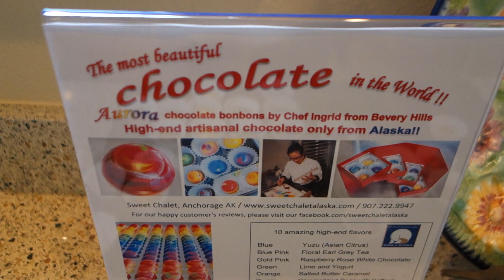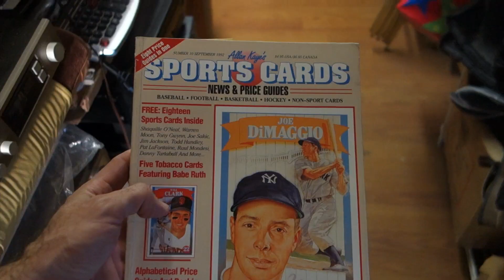Screaming Bald Eagles! - [Living in Alaska Day 25]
I've always wanted to hear a bald eagle scream and today my wish came true!  There were two bald eagles calling to each other and the beauty of their sounds gave me goose bumps.  The boardwalk is at Potter Marsh in Anchorage, Alaska.  If you ever want to see bald eagles in Anchorage, then this place is your best bet.